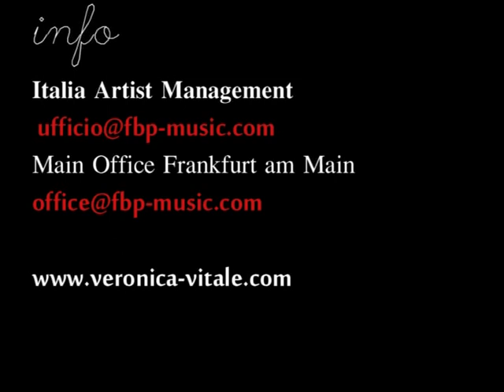Veronica Vitale: "Top10 Tedesca di Amazon con un Album di Debutto in Italiano" - GOODNEWS NWK (2011)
Veronica Vitale nel 2011 entra per 6 settimane nella TOP10 tedesca di Amazon Deutschland presentando un album di Debutto Pop Elettronico completamente in lingua italiana. Storie di Artisti Italiani all'Estero che non passano tra i corridoi dei talent show nazionali.

"Nel mio bosco Reale"
L'Album Disponibile in tutti i negozi di dischi dal 24 Dicembre 2010.
FBP Media Group and European Music Group